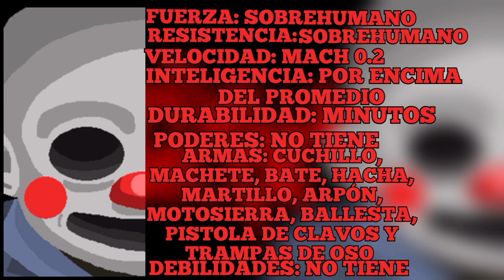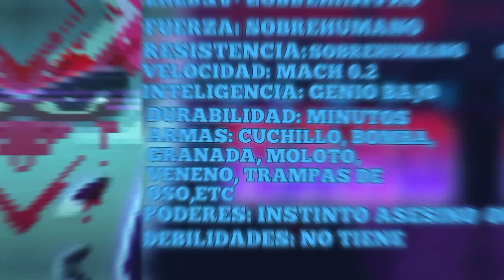John Wade VS Darius (Happy Hills Homicide VS Party Hard)